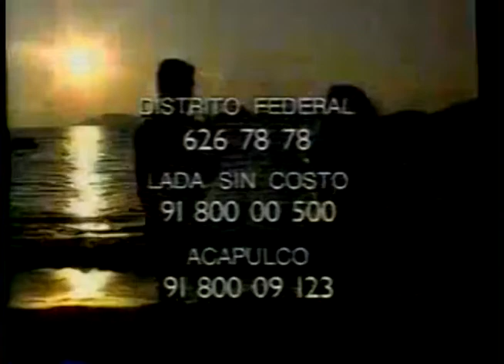Comerciales mexicanos: Hyatt Regency Acapulco 1994 2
Ahora ya se llama Dreams Acapulco Resort & Spa